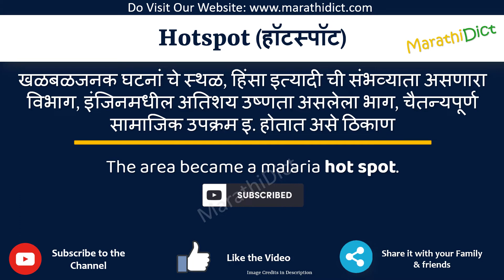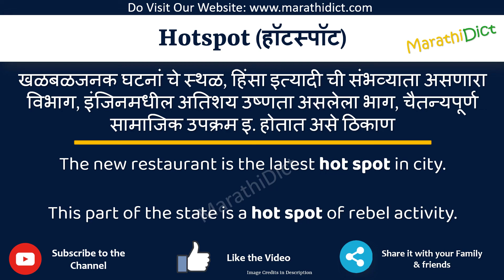Hotspot Meaning in Marathi | Hotspot म्हणजे काय | Hotspot in Marathi Dictionary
या व्हिडिओमध्ये तुम्हाला मराठीत Hotspot चा अर्थ समजेल आणि Hotspot चा उच्चारही शिकाल. याचा अर्थ तुम्ही Hotspot चा अर्थ जाणून घ्याल तसेच Hotspot कसे उच्चारता येईल, Hotspot म्हणण्याचा योग्य मार्ग कोणता आहे.

तर Hotspot शब्द फक्त एका मिनिटात शिका.

उदाहरणांसह Hotspot समजून घेऊ.